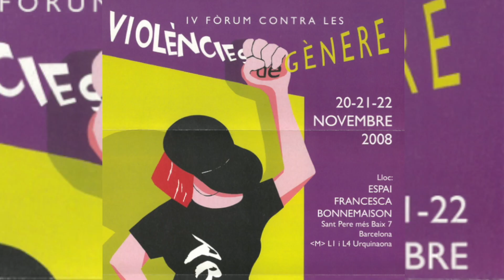20 anys de Fòrum Contra les Violències de Gènere (Promocional)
Aquest 2024, XX Fòrum Contra les Violències de Gènere, sota el lema DRET AL PROPI COS, LLIURE CONSENTIMENT.

7, 8 i 9 de novembre a l'Espai Francesca Bonnemaison.

Vídeo de Carmen Molina (@carmenmolina____ a Instagram).